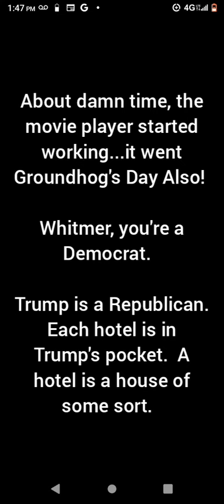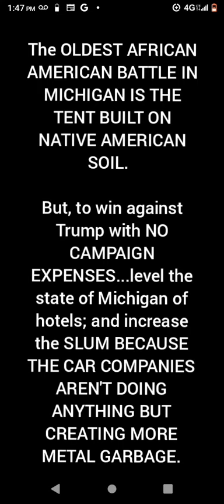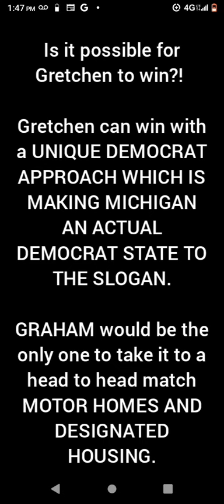I'm a Democrat...Whitmer would have to be creative to win against Trump!